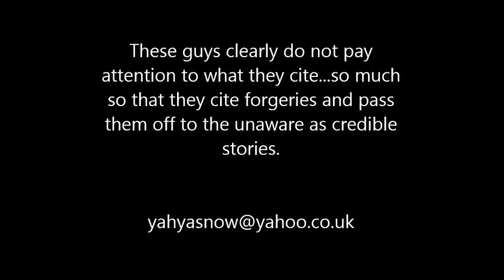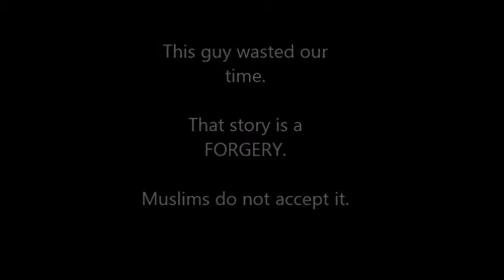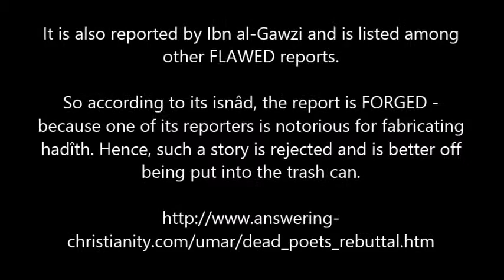Sam Shamoun and David Wood Caught Using Forgery